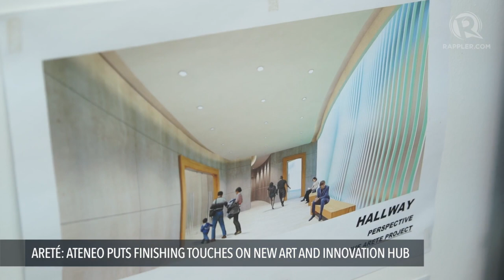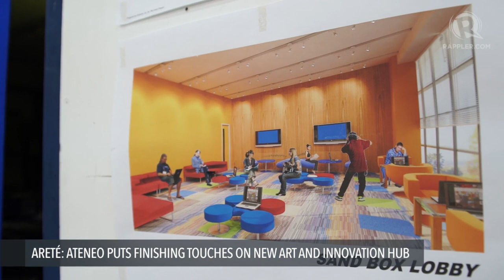What's The Big Idea? Areté: Ateneo puts finishing touches on new art and innovation hub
More videos on Rappler Follow Rappler for the latest news in the Philippines and across the globe. Ateneo president Fr Jett Villarin and Areté director Yael Buencamino spoke on Rappler's "What's the Big Idea?" about their vision, the educational revolution they hope to master, and the cultural boom they plan to spark.